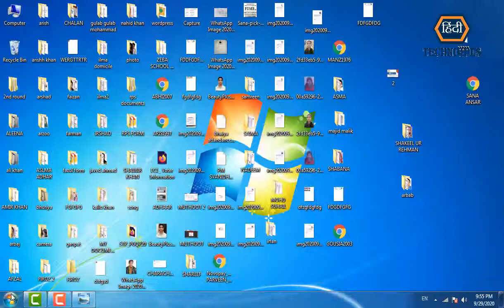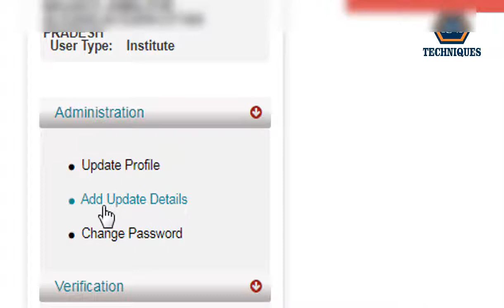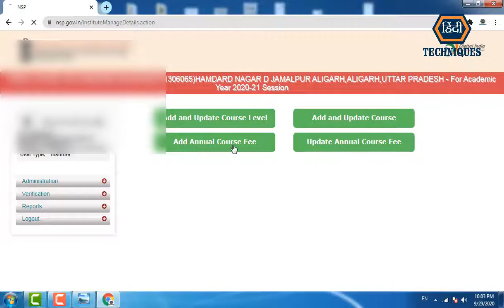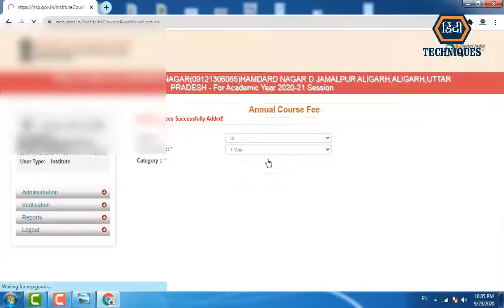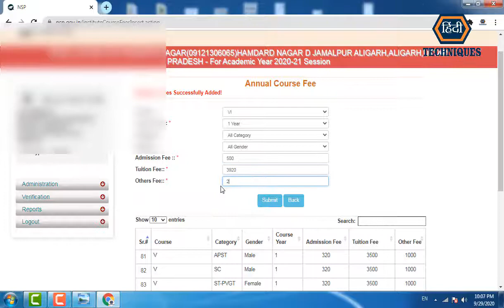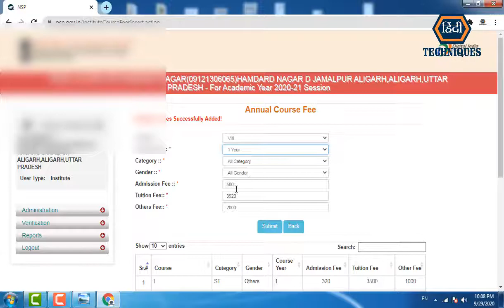how to update fees and courses in nsp scholarship portal 2020 21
_____________________________/LINKS\________________________________